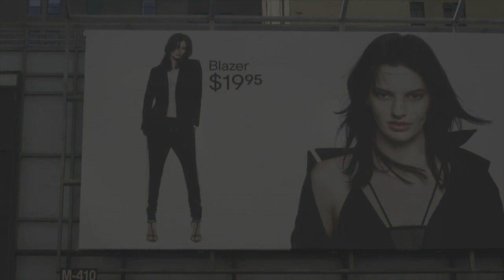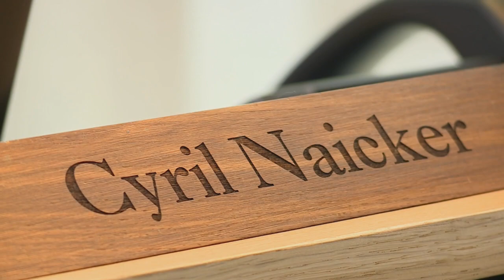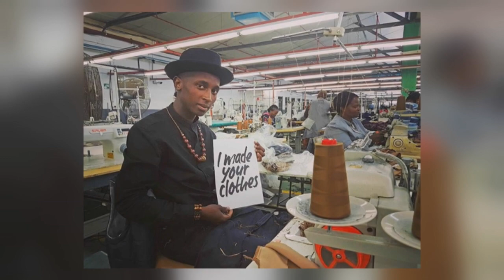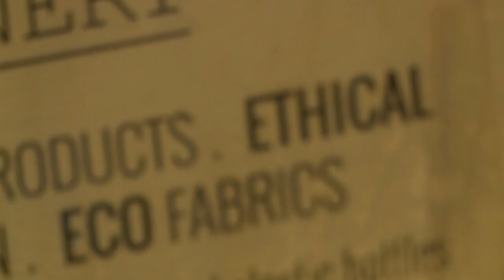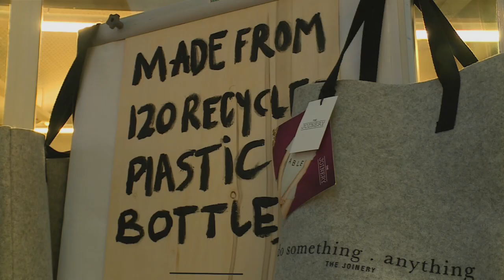Cyril Naicker's Fashion Revolution South Africa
While it’s fair to say that consumerism is running rampant throughout the developed and developing world, there’s also an ethical upsurge, with people beginning to show concern about how products are produced.  You can see this in agriculture and food – and also in the fashion industry.   Cyril Naicker is promoting a Fashion Revolution in South Africa – and Carishma was intrigued by the concept of style with soul.